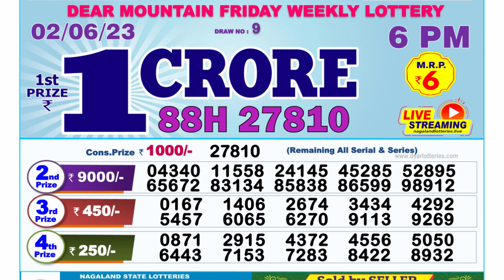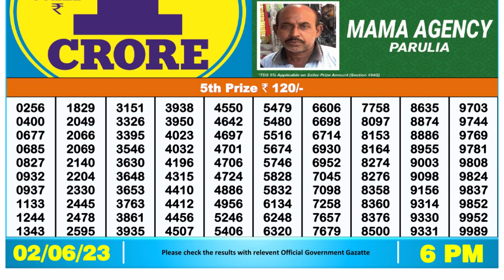Dear Lottery Sambad 6pm today 02.06.23 Nagaland State Lottery Result